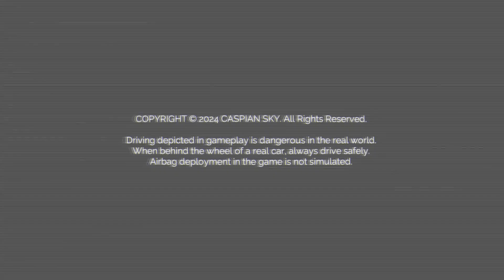Synthwave Drag Racing! - Synthalgia: Retro Arcade Racing Alpha Demo - Game Exposure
This one's still in the early stages, but shows a lot of promise! The aesthetic is already on point, and the gameplay is only going to get more refined. Whipping past cars at high speeds, challenging death itself to a drag race, all bathed in neon and the baking sun.